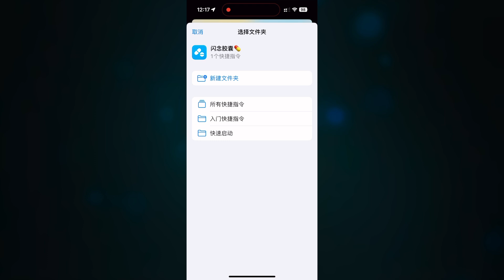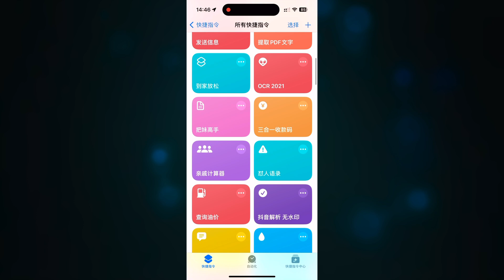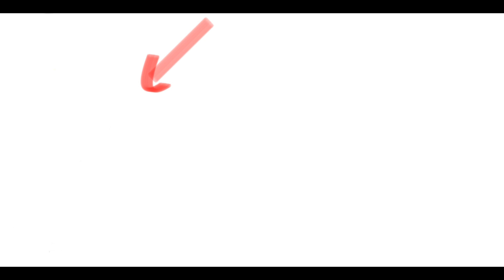优雅高效地使用iPhone15Pro自定义按键-操作按钮小技巧(CC字幕）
影视ChatGPT苹果服务账号